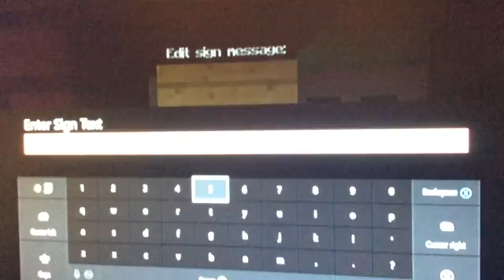Hello neighbour pre alpha complete